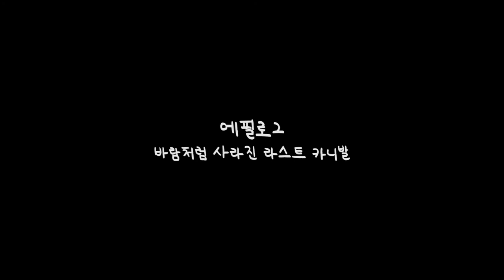[앙상블 VLOG] 🎼 낯선 곳에서 연주하는 베르두라, 악보도 낯설어하다! 🧐 ㅣ 피아노, 바이올린 & 첼로, 클라리넷 & 플룻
안녕하세요, 앙상블 베르두라입니다!
저번 영상과 또 다른 공간이죠??  앞으로 이 연습실에서 연습하고 촬영하려 합니다 👏👏👏
새로운 곳이라 그런지 악보도 초견처럼 보는(?) 베르두라!! ㅋㅋㅋㅋ

저번 영상에서 연습장면만 소개되었던 토이스토리의 ost,
You've got a friend in me의 풀버전이 들어가있으니 꼭꼭! 확인 해주세요ㅎㅎ
그 외에 스즈키 고인물 바이올린 듀오의 얼떨결 로고송도
이번 영상의 🤣웃음포인트🤣입니다!!
마지막에 공개되는 에필로그와 다음편 예고까지, 많은 시청 바랍니다!

재밌게 보셨다면 앙상블 베르두라를 응원하시는 분들께서는

※ 카메라 세팅상 형광등 빛으로 인한 노이즈가 생긴 점 양해부탁드립니다

앙상블 베르두라 (@ensemble_verdura)
영상 편집: 성호경
현장 음향: 김종빈
썸넬 제작: 박승은
촬영: 모두의 힘을 합쳐서

vn. 박승은 (@euns_p)
vn. 안성준 (@chaconne_____bach)
vc. 성유나 (@anuy_eltsac)
fl.  김종빈 (@jay.b_n)
cl. 이경원 (@leekw0328)
pf. 성호경 (@owodisgw)